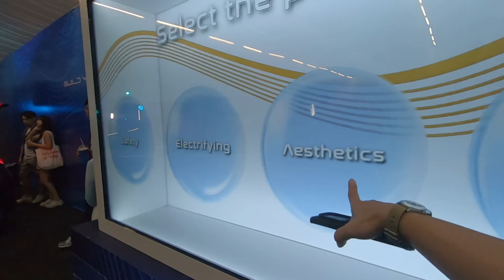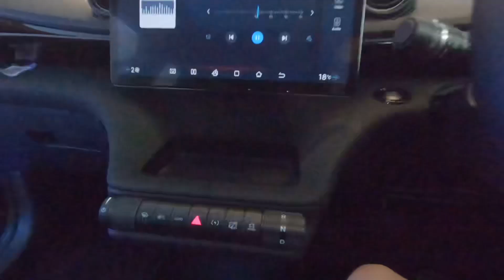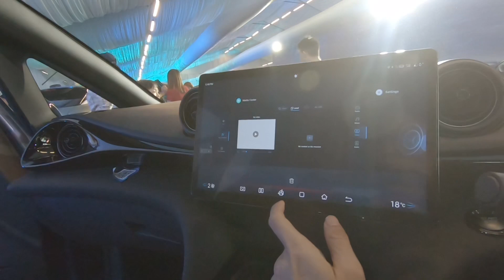BYD Dolphin Launched Interior Exterior Walk Around 4K